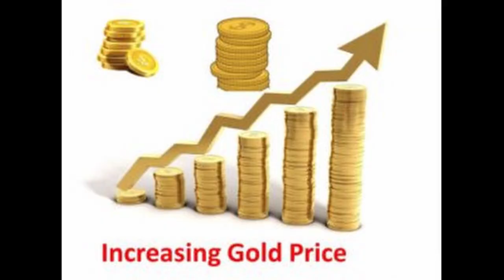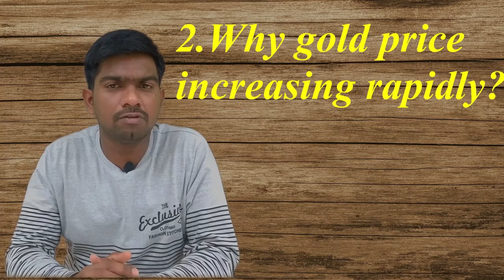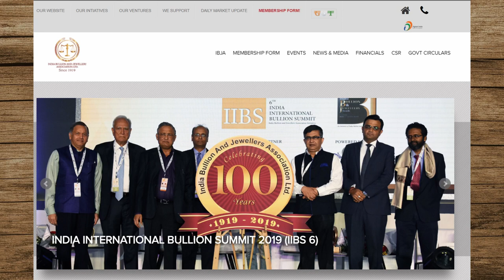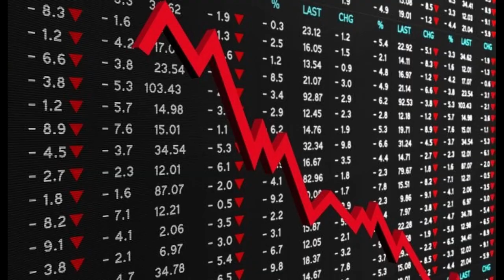why gold rate is increasing now in Telugu |Noble Cause |When Gold price will come down?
In this video, I tried to explain about Why Gold Price is Increasing? Factors that Influence Gold Prices..
In recent months, gold prices have been on a constant rise. And after the crash in March due to the lockdown, they have managed to surge and cross the 50,000 mark in July 2020.